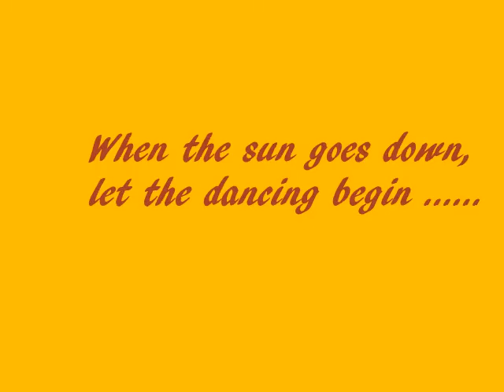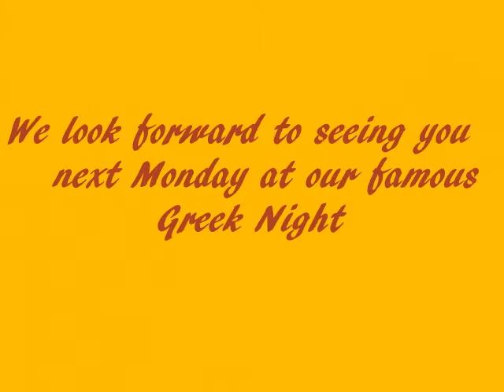The Traditional Restaurant at Limanaki - Dancing on a Monday Night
Greek Nights are as traditional as the food and the atmosphere at The Traditional restaurant at Limanaki, Petra, Lesvos.